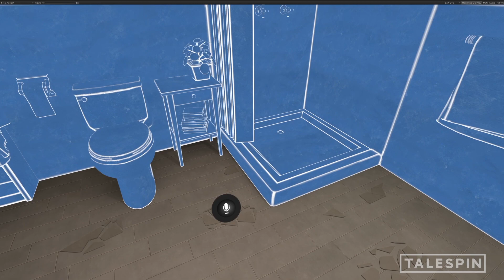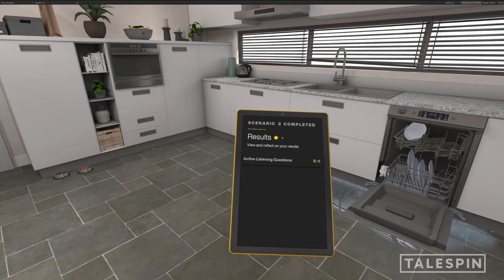Residential Damage at FNOL VR Learning Module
The ‘Residential Damage at First Notice of Loss’ learning module is a process-based training module designed to help users significantly increase the level of accuracy in claims investigation. The user receives a virtual phone call to get information at first notice of loss, allowing them to practice asking key questions and following the scoping process for a series of water damage claims.